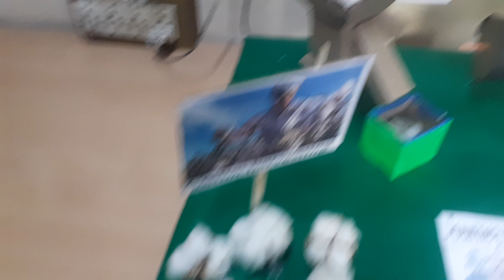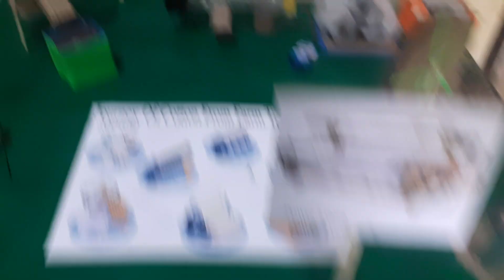cotton industry school science model 20241110 125039